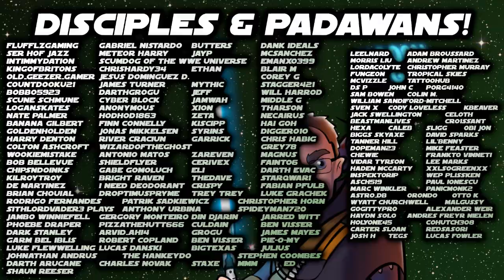Hux Should Be Faster Than First Order Officer - Fight Me! Star Wars Galaxy of Heroes